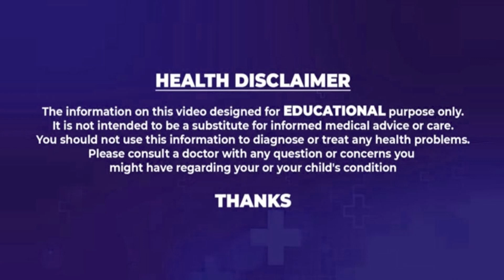Vitamin Deficiency Diseases : విటమిన్ లోపం వలన కలిగే వ్యాధులు..| Vitamins | Health Tips | Eha Health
Welcome to EHA TV Health Channel, Here you'll find Latest Health Tips, Natural Home Remedies and Nutritional Facts. We are so passionate to share the best of Health Content every day to all our subscribers. We hope this channel can educate and help people around the world to learn the latest, fruitful and healthy lifestyle tips. We appreciate all your support & will keep uploading great videos on a daily basis.